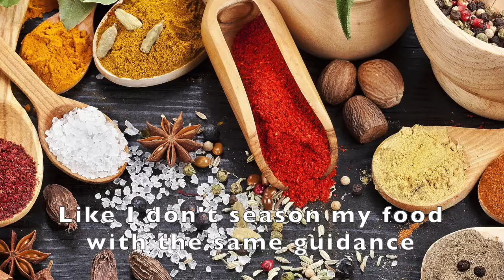WINNER | $5,000 AMPLIFY AFRICA GIVE AWAY | First Place: AyoInMotion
"Be it Africa, the Black Diaspora and all over the world, we as a people have a beautiful and yet complicated relationship with water." - @ayoinmotion

Well Done on First Place, Ayo In Motion!
On February 1, Amplify Africa launched a video competition calling for creatives to submit an original video based on a subject that unites or connects Africa and the African Diaspora, or that showcases how they personally bridge the gap between the continent and the African diaspora.

Since it was founded in 2016, Amplify Africa has been dedicated to amplifying the voices in Africa and the Diaspora and representing Blackness all around the world. This contest was a way to celebrate all of our unique qualities while recognizing the similarities that exist between African Americans, Afro Caribbeans, Africans on the continent, and those who make up the international Black collective.

There were dozens of submissions from talented creatives which were submitted as Instagram posts using the hashtags AmplifyTheDiaspora and AmplifyAfrica. The top 10 were selected by the Amplify Africa team and then presented to the public to vote for their favorite. After an overwhelming response, the top 4 were selected.